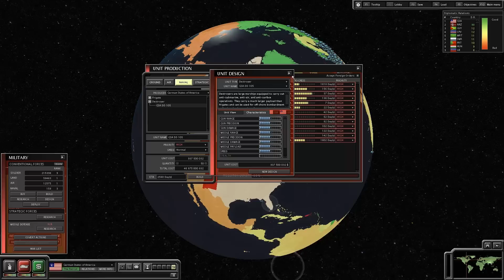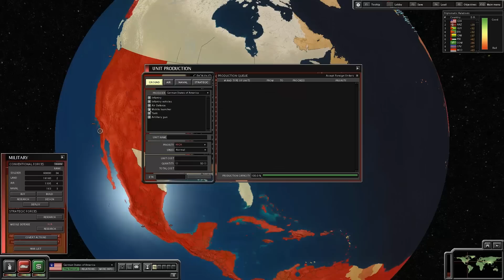The Man in the High Castle Mod #4 - War of the World (SP2)